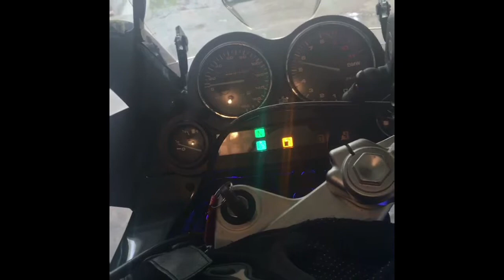Lil juice glo in studio then later playing with his BMW